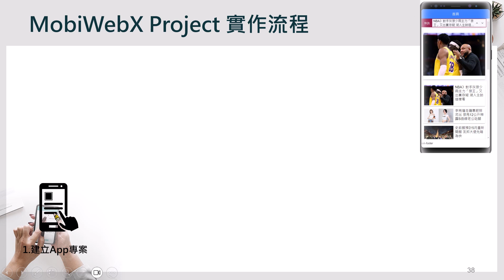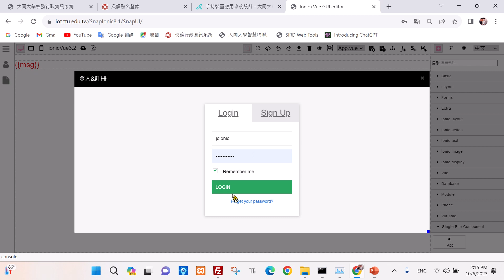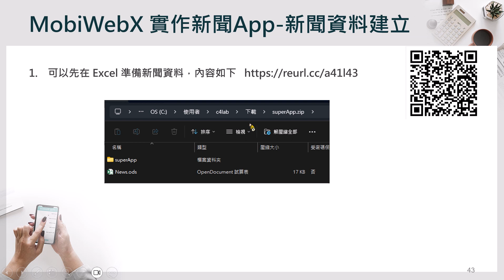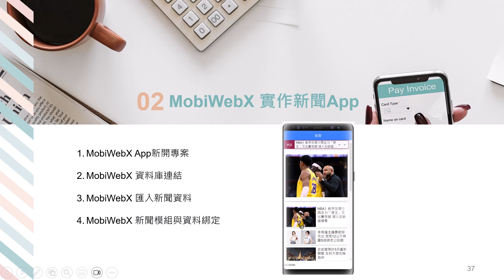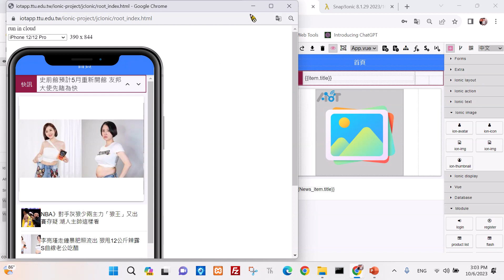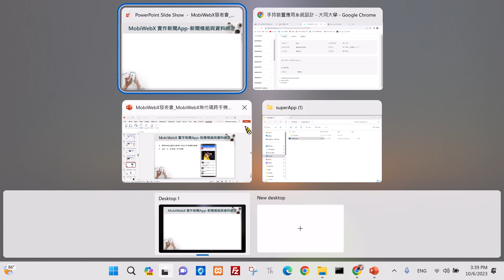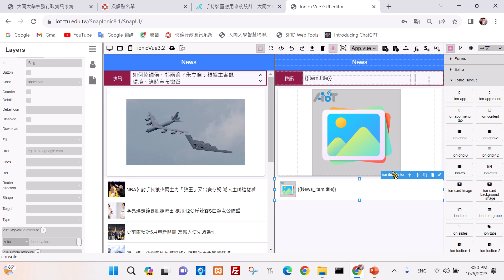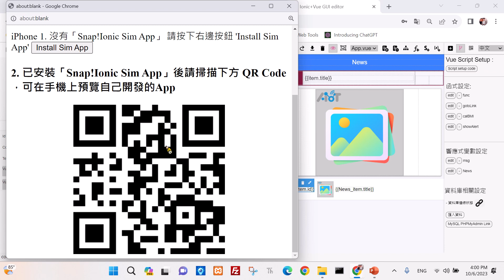5. 響應式網頁與手機App應用系統設計- News App demo (for CS students)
手持裝置包括各式智慧型行動手機、平板電腦(iOS, Android)等。
課程會學到
網頁設計: HTML5, CSS and JavaScript
行動裝置網頁設計 (Mobile Web ): Ionic Framework, Vue/React Framework
將行動裝置網頁(mobile web)設計轉成Android App & iOS App
Single source code base in Web, Android App and iOS App.
本課程運用理論與實務並重的教學方式，配合實機操作演練，厚實學習者就業所需之紮實的程式設計技巧，並加強學習者Ionic & Vue 核心概念、應用框架運作原理，以期提昇同學對手持裝置的應用程式設計能力與水準。